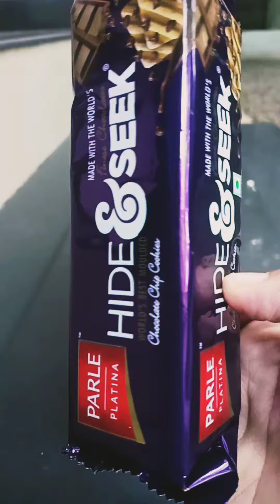I eat only biscuits in a day biscuit eating # eatingchallenge #